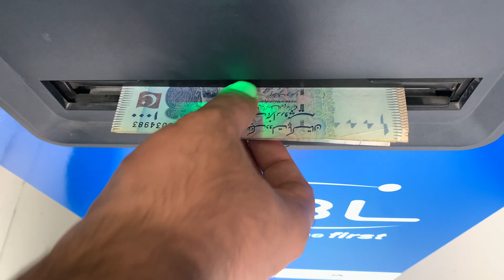New Baby Boy A Gaya ( Alhamdulillah ) | Mamo Ki Jan 🥰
Hope you all will be fine, I am glad to see you here again. It’s my dream to build a community for pet lovers and Village Life lovers.
I'll share pets and village vlogs and everything about them. Hope you will love it. We'll be a family in this community😊
Take Care
ALLAH Hafiz